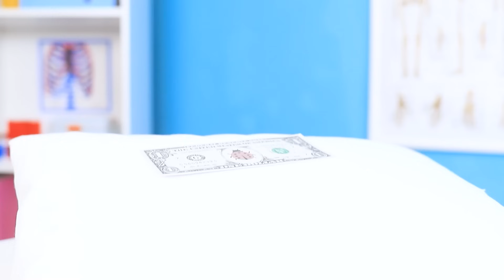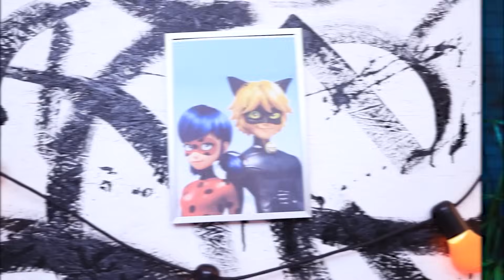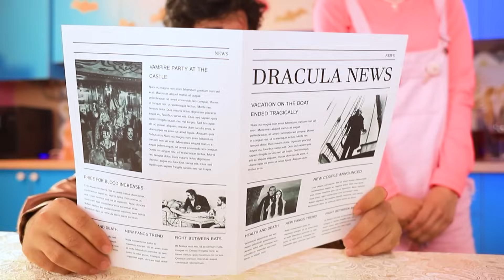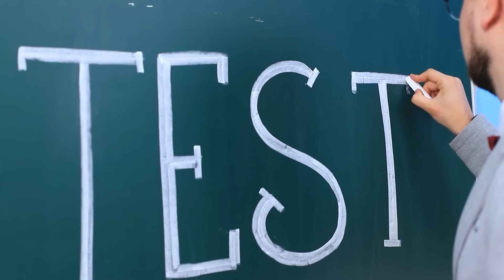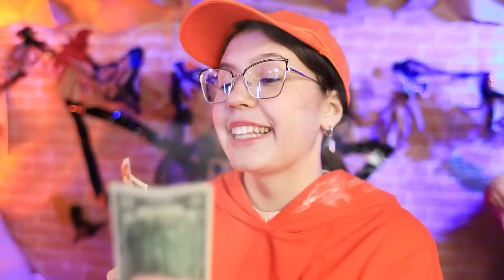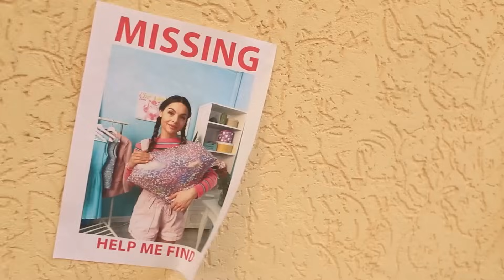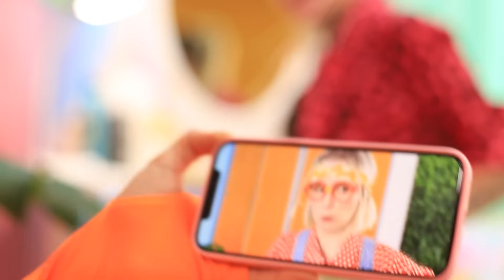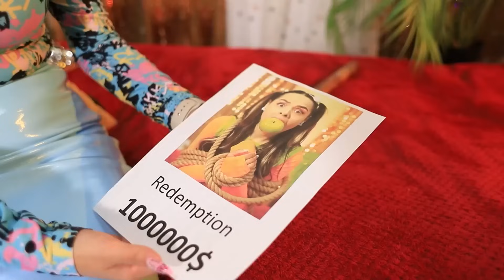Ladybug Insarcinata vs Vampirul Insarcinat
Ladybug și Mary Vampirul sunt cele mai bune prietene pentru totdeauna, iar viața lor lipsită de griji este pe cale să ia o întorsătură interesantă! Doctorul tocmai a aflat că ambele sunt însărcinate și a venit timpul ca cele două să înceapă să se pregătească pentru maternitate! Ar trebui să urmeze niște lecții de parenting, să pregătească pătuțuri pentru copiii lor și să organizeze petreceri pentru dezvăluirea sexului copiilor, dar ce se va întâmpla mai departe? Urmareste cel mai recent videoclip al nostru pentru întâmplări haioase ale sarcinii unei vampiri și a unei supereroine! Cum se vor adapta ele la noile lor vieți ca mame? Urmariti pentru a afla!